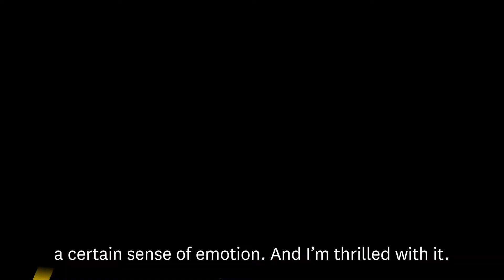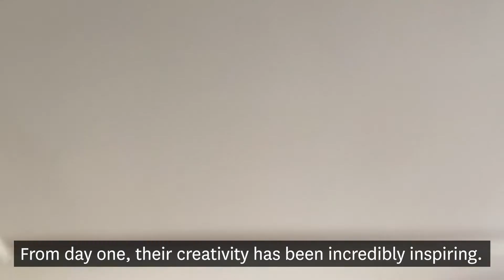A/Part To/Gather: "I see them falling" by Doug Varone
Learn more about Artist in Residence Doug Varone and his work "I see them falling" which will be presented April 26-29, 2021 as part of A/Part To/Gather: Spring 2021.

A/Part To/Gather: Spring 2021 is an online dance festival featuring presentations of student and faculty choreography, student dance films and projects, and more. Visit kaufman.usc.edu/a-part-to-gather-spring-2021 for more information and to RSVP.